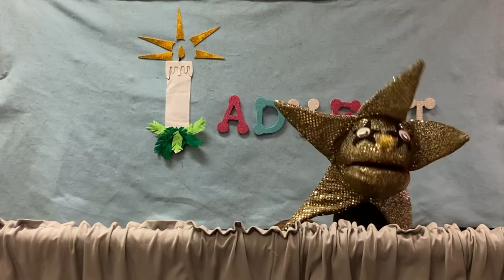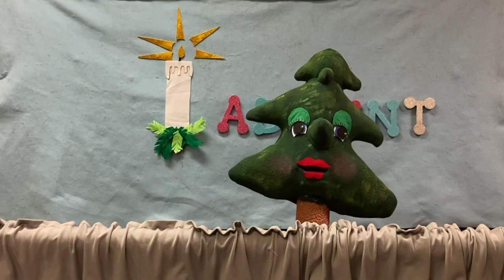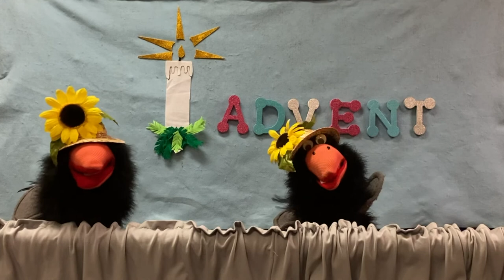Puppets - Symbols of Advent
Onalaska UMC's puppets explain some of the symbols of Advent and Christmas. The Crow Sisters drop in for a surprise visit, too!